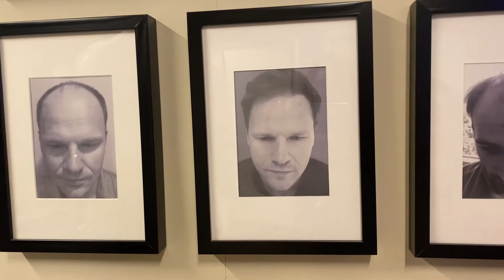Kırışıklıklara son!!! Botox zamanı geldi / Medical Exclusive İstanbul